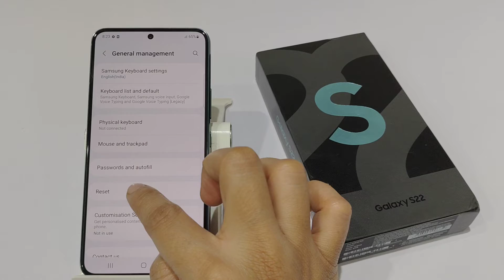How to Reset Network in samsung s22 ultra,s22 | Wifi Reset kaise kare | Reset Mobile Data